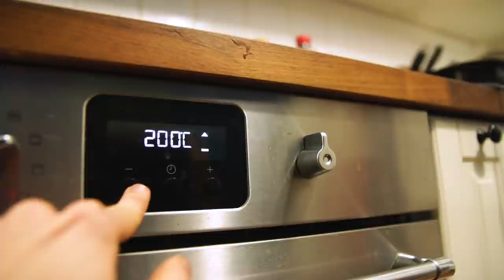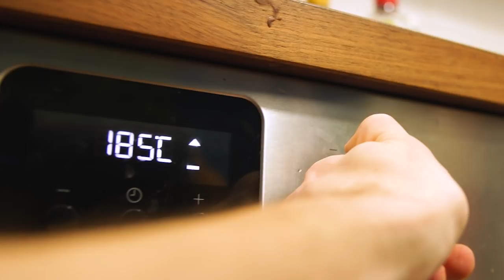Japanischer Zebra-Käsekuchen!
Komplizierter Kuchen. Viel Katzen. Wenig Erfolg.